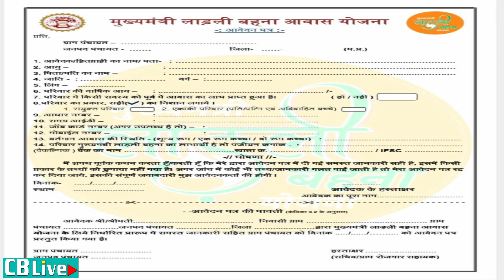मुख्यमंत्री लाडली बहना आवास योजना के लिये आज ही करे आवेदन ।